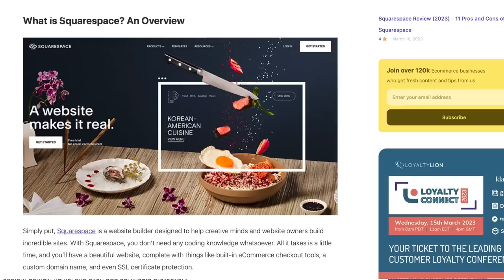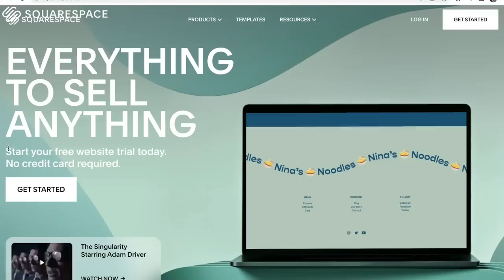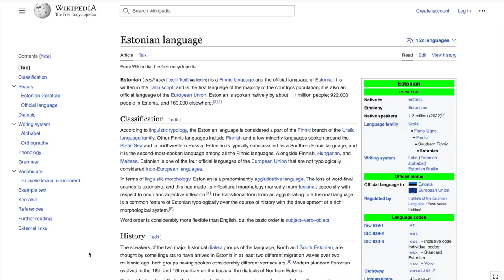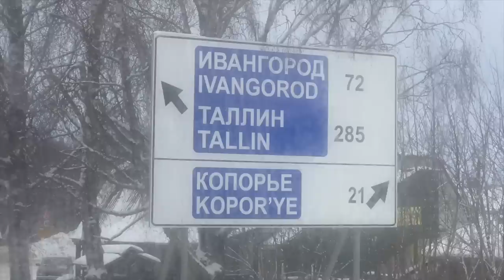We left Russia. (Long journey!)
We left Russia. We said an emotional goodbye to my family, left Siberia and traveled for two days, first to Saint Petersburg, where the plan was to catch a bus  and leave Russia through the Russian / Estonian border at Narva and continue through Estonia, onwards to Tallinn. The land border crossing was a long, stressful and intense process. This journey turned out to be one of the most emotional and physically draining we've ever had. This will be a day we will never forget for so many reasons.

We left Russia. (stressful border crossing!)